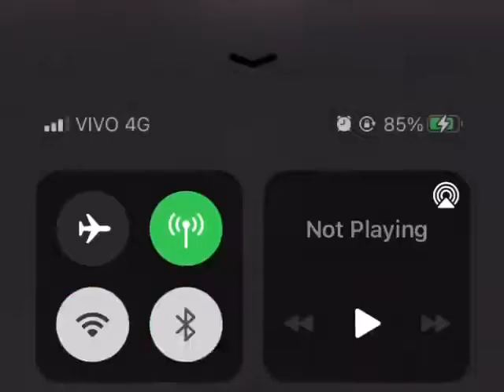FURTO BAR GUIMARÂNIA